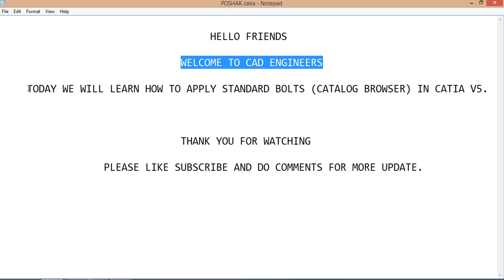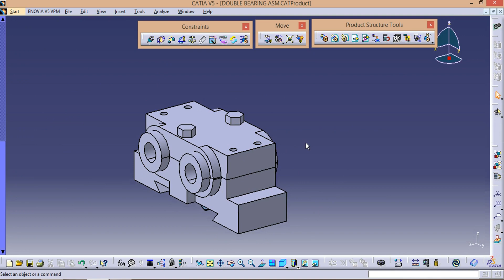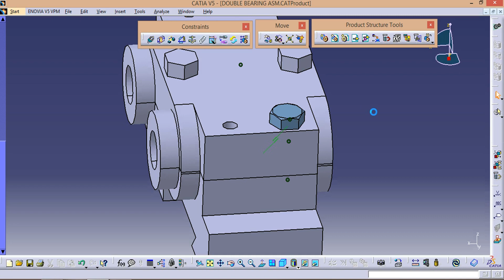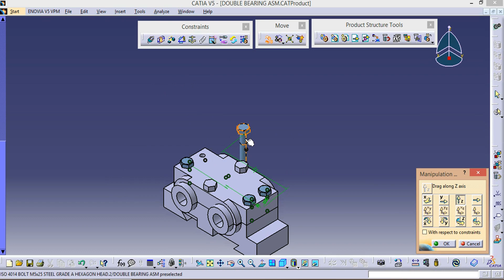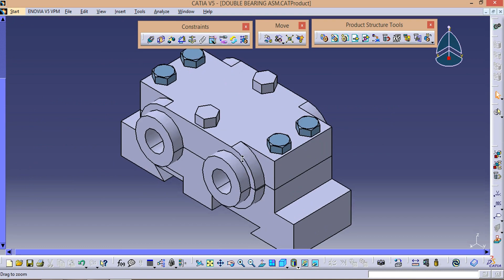33. STANDARD BOLTS (CATALOG BROWSER) IN CATIA V5.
TODAY WE WILL LEARN HOW TO APPLY STANDARD BOLTS (CATALOG BROWSER) IN CATIA V5.

UPI -- cadengineers@ybl
Bitcoins -- 1Kr5Jb792nWosiu4th1marPNozkSXmAyc6